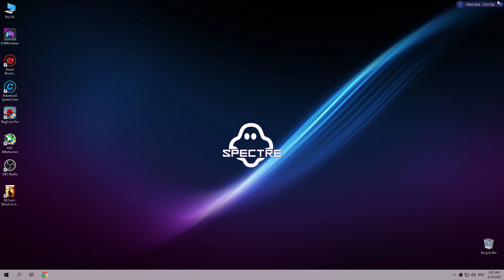XENIA CANARY - 50 cent - blood on the sand - Soundtracks fix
Hold left click on ASC performance monitor to play in Fullscreen out of focus